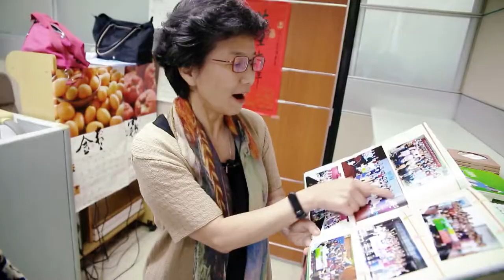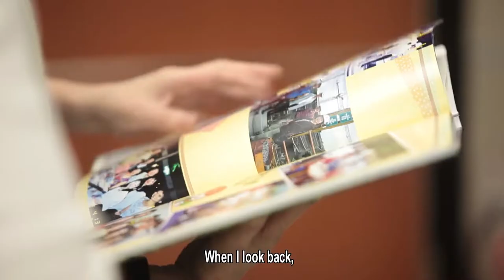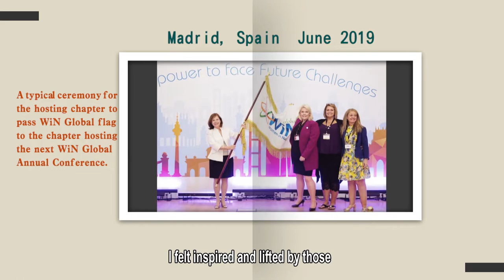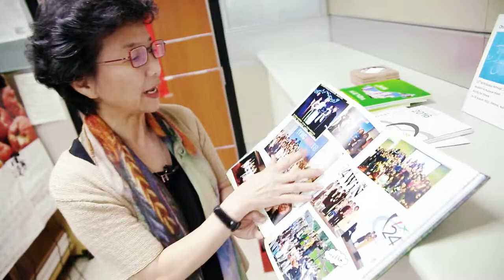Women in Nuclear Science